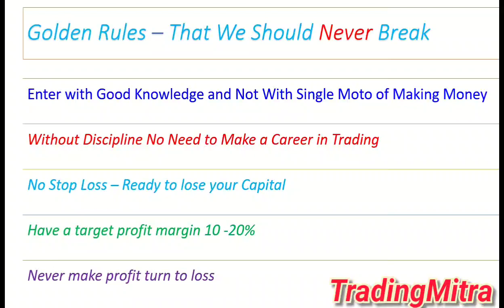5 Golden Rules You Should Never Break in Stock Trading I ట్రేడింగ్ ఇలా చేస్తేనే డబ్బులు వస్తాయి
This video talks about 5 Golden Rules You Should Never Break in Stock Trading to make money. It is purely an educational video.